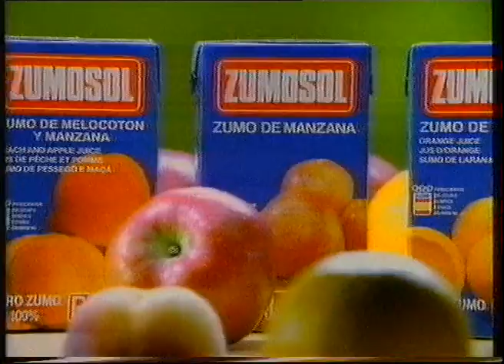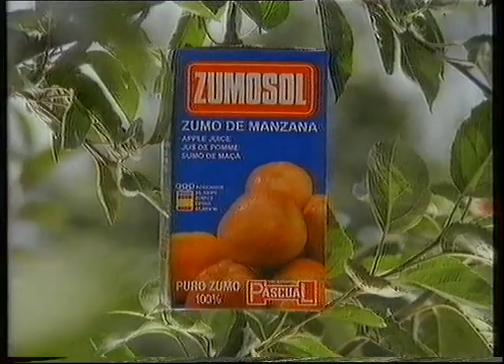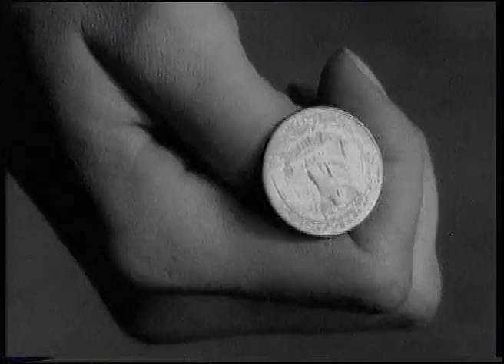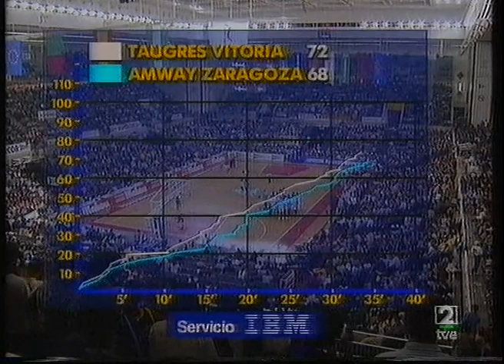[1995] Spanish King's Cup Final: Taugres vs Amway Zaragoza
Date: March 5, 1995 | Venue: Palacio Municipal de Deportes (Granada) | Attendance: 7500

TAUGRES 88 (40+48): Pablo Laso (11), Velimir Perasovic (17), Marcelo Nicola (17), Kenny Green (20), Ramón Rivas (11), Santi Abad (4), Sasa Radunovic (6), Ferrán López (2)

AMWAY Zaragoza 80 (39+41): Andre Turner (15), Alberto Angulo (7), Andy Toolson (17), Fran Murcia (11), Ken Bannister (20), Lucio Angulo (-), Fernando Romay (-), J.A. Arcega (8), Iñaki Zubizarreta (2)